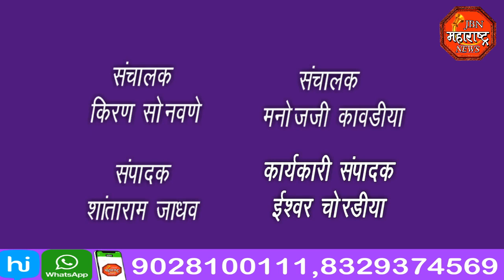jbn maharashtra news jalgaon